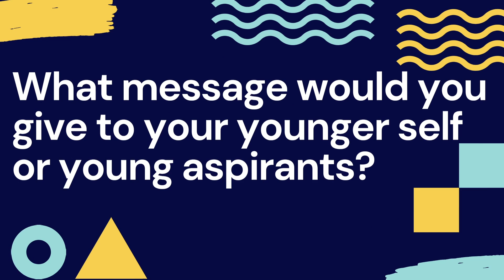Avanti Middle East students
Students of Avanti Middle East speaking about their aspirations and their journey so far with Avanti.